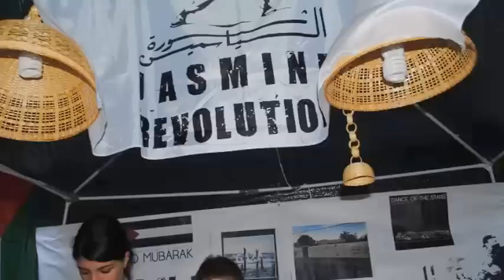CROSIAjasmine SUPPORTS jasmineGAZA.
Each book purchased was a small contribution to our journey towards Gaza.
Thhanks to all the people who have decided to support us.
CULTURE IS SOLIDARITY
Ogni libro acquistato è stato un piccolo contributo per questo nostro viaggio verso Gaza.
Un grazie a tutte le persone che hanno deciso di sostenerci.
CULTURA è SOLIDARIETà.